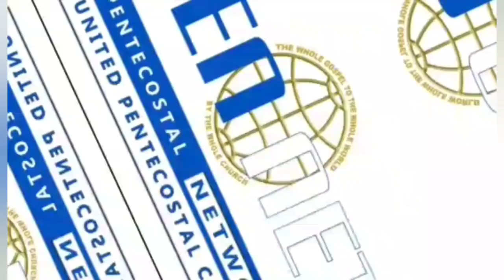M.Kawnpui Biakin hawng Programme 12.Nov.2022.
Biakin
Hawngtu : Rev.F.Lalbiakthuama Dist.Supdt.
Hawngni : Date 12.Nov.2022

Ruai nen ropui taka hawng a ni.